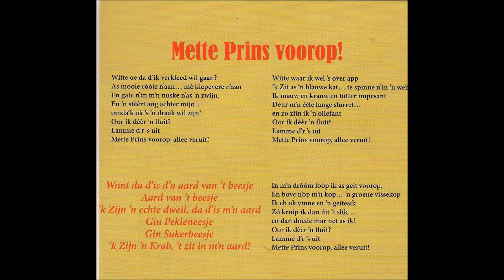Vastenavend liedje krabbegat 2017 kantje B ''Mette Prins Voorop!''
Kijk voor meer liedjes, foto's en video's van Vastenavend Krabbegat op